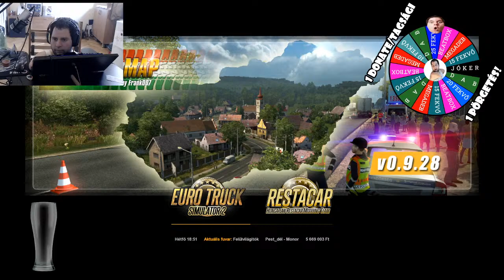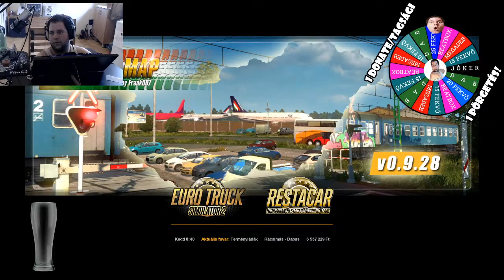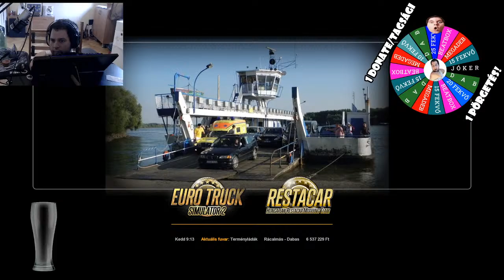ETS2 - (egérrel, manuál váltóval) MAGYAR UTAKON #2 - Meglesz a saját...? 🔥SZERENCSEKERÉK🔥